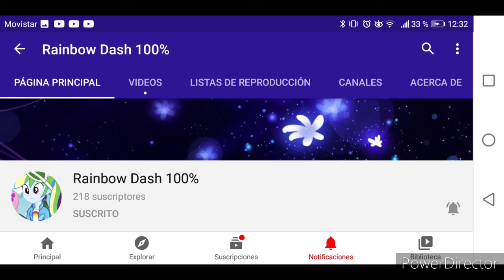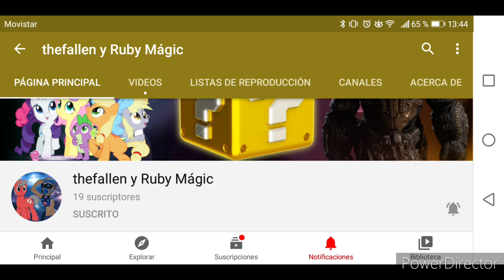Recomendaciones de canales. ✔️⬇️Leer por favor la descripción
Buenas noticias aun no me voy ya que mis clases inician en Septiembre perdonen el percance 😁😁